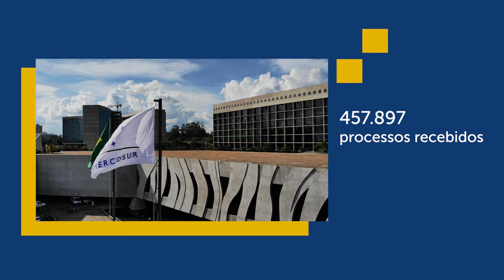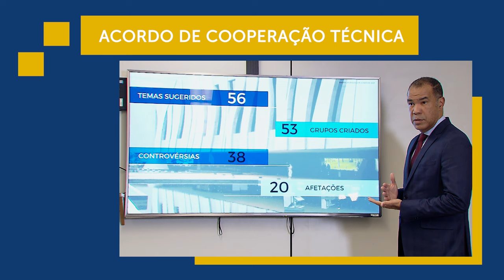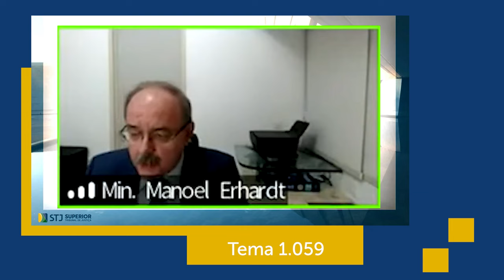Caminhos para um ano recordista de novos processos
O Superior Tribunal de Justiça (STJ) recebeu um número recorde de processos em 2023. Em novembro, já estava superada a marca histórica de 2021, e a expectativa era que o ano fechasse com o registro de mais de 465 mil novos processos na corte.
Em meio a essa avalanche processual, ao longo do ano, o tribunal investiu na formação de precedentes qualificados, apostou na desjudicialização e incentivou as soluções alternativas de conflitos.